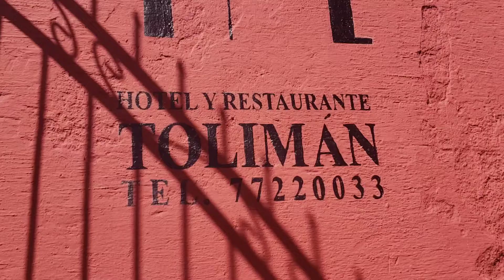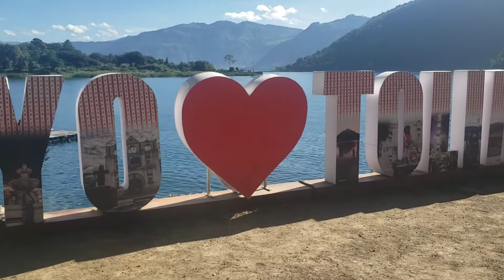San Lucas Toliman / Julio 2021